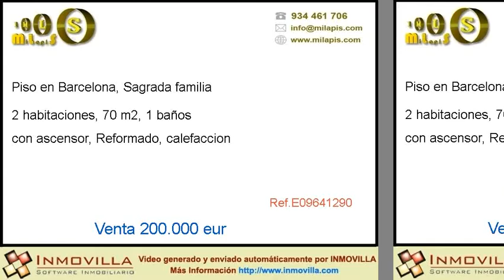Venta Piso en Barcelona, Sagrada familia precio 200000 eur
Piso exterior reformado en Sagrada Familia
Sagrada Familia, Roselló, Napols, 70m2 , piso exterior, iluminado, muy bien conservado, la finca recién rehabilitada junto con el ascensor, exterior, cocina reformada, baño completo muy bien conservado salón comedor amplio, piso de parket muy bien cuidado, carpintería de aluminio, calefacción, portal recién reformado, buen precio por la zona y en proporción a los metros cuadrados, muy bien ubicado cerca de la Sagrada Familia, metros, paradas de autobuses, comercios cercanos, bien comunic...